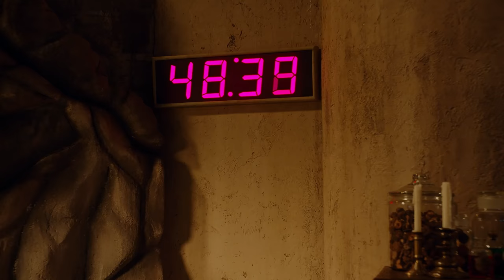Escape Room – Magic: The Gathering x Dungeons & Dragons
Patton, Danny, Joe, Xolo, Deborah, and Janina take part in a little team building activity to celebrate Magic and D&D coming together with Adventures in the Forgotten Realms.

Play Early on MTG Arena Now!

Prerelease Events Start July 16

Available Everywhere July 23